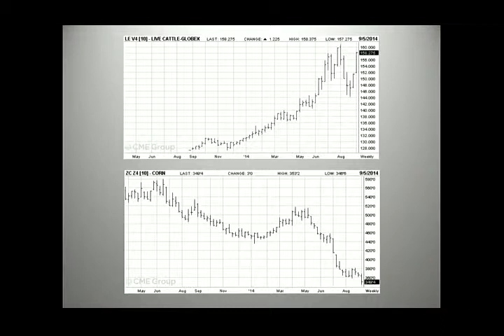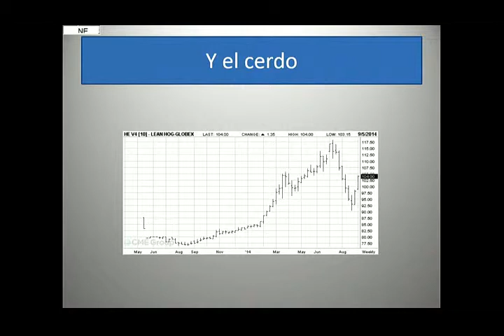Panel Final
Simposio Valor Ganadero 2014